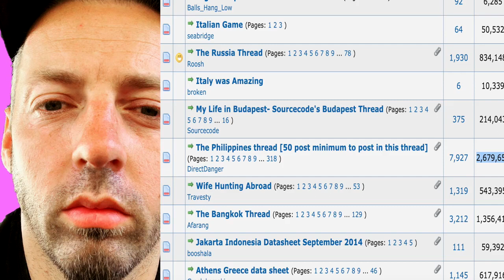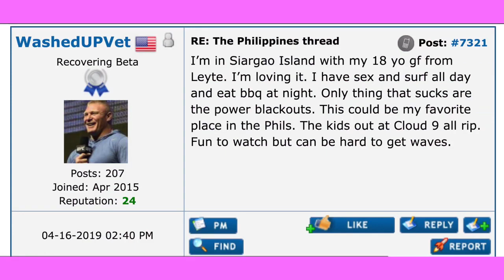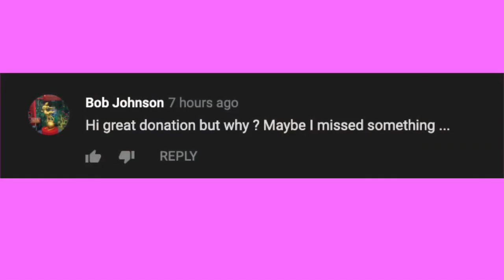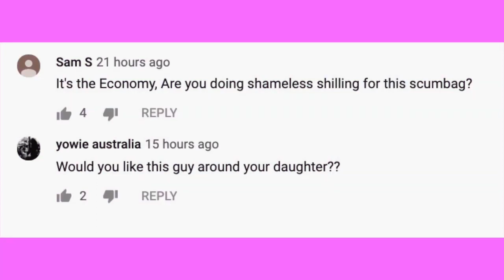HAROLD BALDR? SCAM!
Harald Baldr and 38 Tim K use charity money to pay for s.e.x.

*** THIS IS A MIRROR FOR AWARENESS ***